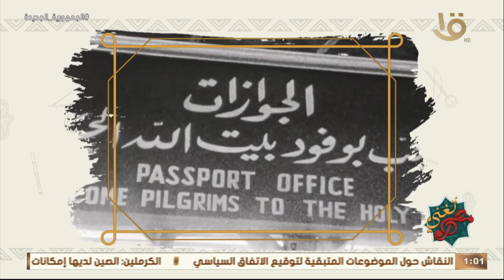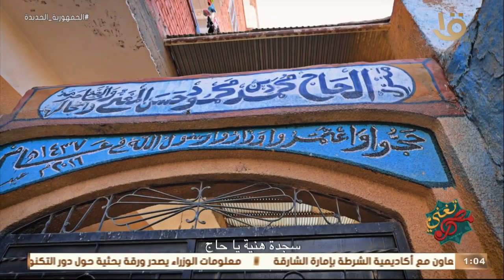مصر تغني | “من أسوان” .. النقش على القلب والذكر ومحاربة النفس .. مع أحمد عطا الله وحلقة 6-4-2023